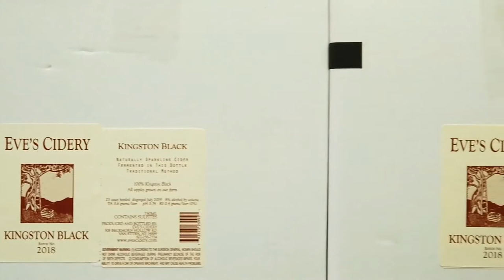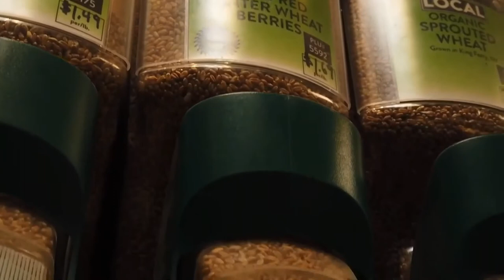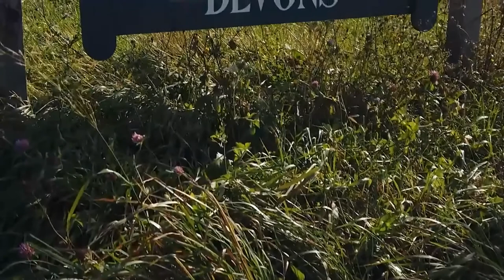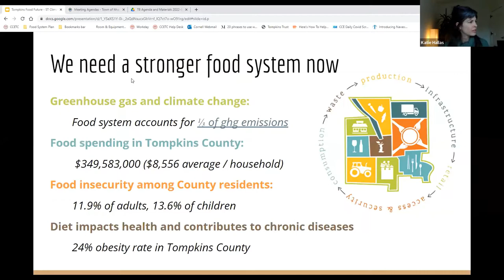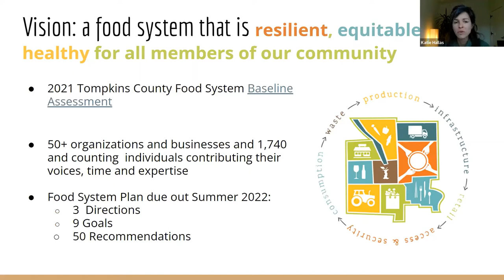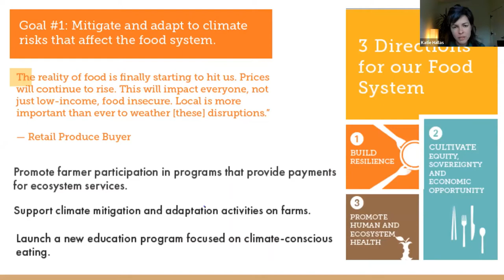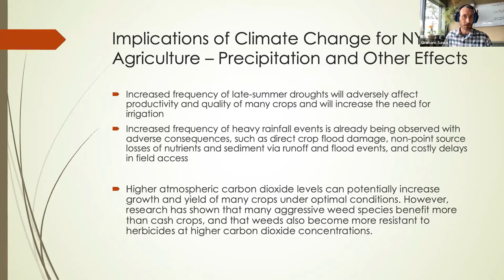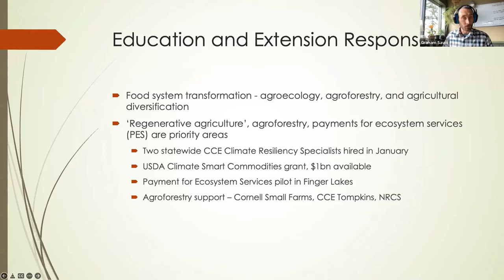Climate Disruption & Food Security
This is our first Finger Lakes Forecast webinar, Climate Disruption and Food Security, which took place online on April 27th, 2022. It included a screening of Uplifted Ithaca's short documentary, Our Farmers in Flux: Adapting to Climate Change, followed by a panel discussion with Graham Savio, Cornell Cooperative Extension Tompkins County; Katie Hallas, Tompkins Food Future; Klaas Martens, Lakeview Organic Grain; and Chaw Chang, Stick and Stone Farm.